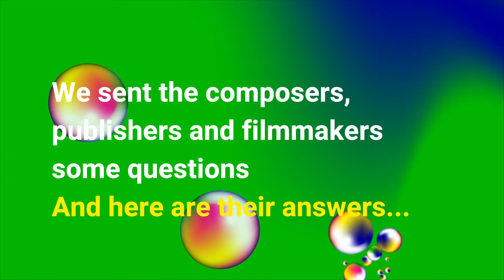Buma Award Winner interview #2: Best Original Composition in Advertising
This week: the winner of Best Original Composition in Advertising DeWolff and Sizzer on their track for the Skoda campagne 'Live Like You'. Enjoy and let us know what you think!